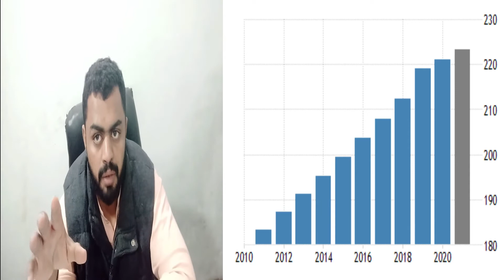Lecture#9 geography of Pakistan|overview of geography